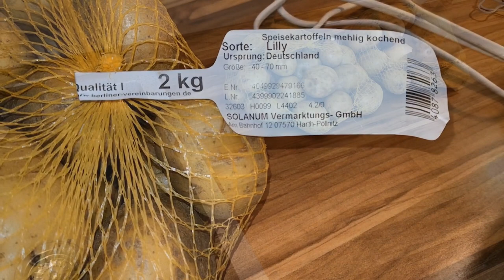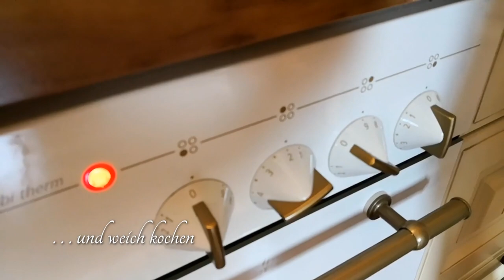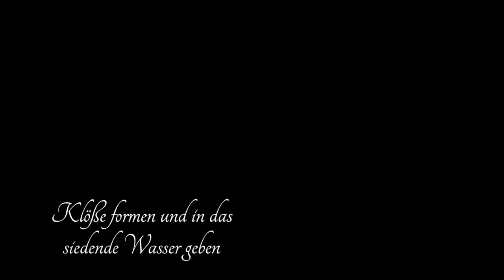Thüringer Klöße selber machen mit der Malina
Echte Thüringer Klöße selber gemacht. Eine Spezialität aus Thüringen, in diesem Video speziell nach Ostthüringer Art ohne Semmelbrösel mit der Malina. Das Video zeigt Schritt für Schritt die Zubereitung der Thüringer Klöße von der Auswahl der richtigen Kartoffelsorte bis zum Serviervorschlag. Viel Spaß beim Nachkochen.

Anregungen und Fragen können gerne in den Kommentaren verfasst werden.

Passende Produkte direkt online kaufen*

Schüssel für Reibisch
Großer Wassertopf

Wenn euch das Video gefallen hat, freue ich mich über einen Klick auf den Like-Button :-)

oder du nutzt meinen Amazon Partnerlink für deine Einkäufe